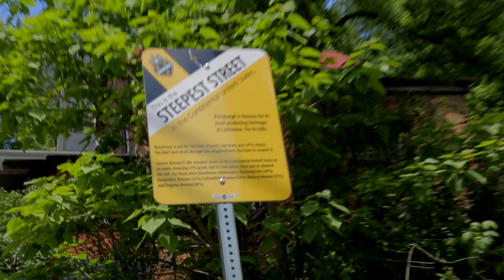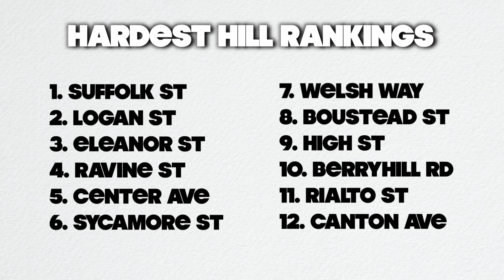Cycling up the 12 STEEPEST STREETS in Pittsburgh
Pittsburgh is home to some of the steepest streets in the world so what's more fun than cycling up them!? I decided to cycle up the 12 steepest ones to replicate the Dirty Dozen bike race, so sit back and watch me suffer!

COMMENT with your thoughts or questions on this city!

Gear:
Canon 70D
iPhone X